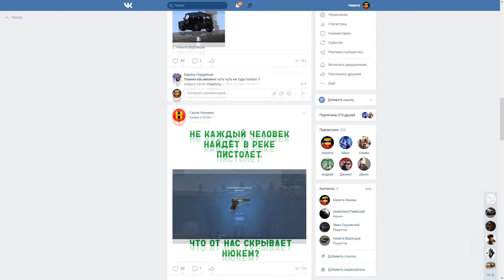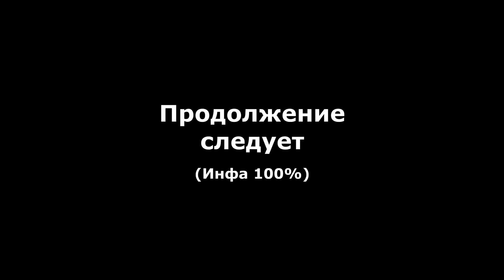АДСКИЕ ЖИГУЛИ! КТО ЗА РУЛЁМ??? ДЕД??? Восстановление жигулей в Майнкрафте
Спасибо, что смотрите мой мини-сериал про восстановление жигулей моего деда в Майнкрафте!
Мод на жигули сделал сам. (Выложу в общий доступ когда закончу снимать этот режим)